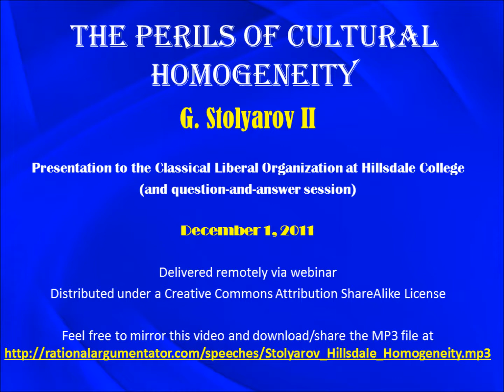Hillsdale College Speech - The Perils of Cultural Homogeneity - Including Q&A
On December 1, 2011, Mr. Stolyarov delivered this speech - a greatly expanded version of Mr. Stolyarov's essay, "The Perils of Cultural Homogeneity" - to the Hillsdale College Classical Liberal Organization via a remote webinar presentation.

This presentation is adapted to a Hillsdale audience by using additional historical examples and highlighting the threat of cultural homogenization at Hillsdale College, in particular with regard to the administration's recent policy regulating sexual conduct among students and its forthcoming imposition of a mandatory theology course on all future Hillsdale students arriving after a certain time.

More generally, Mr. Stolyarov outlines the extreme dangers of enforced cultural homogeneity -- and there is no other kind of cultural homogeneity possible. In doing so, he hopes to provide a defense of *genuine* cultural diversity, a concept he hopes to rehabilitate from its current misuse by the political Left.

Mr. Stolyarov also answers questions from the audience following his speech.